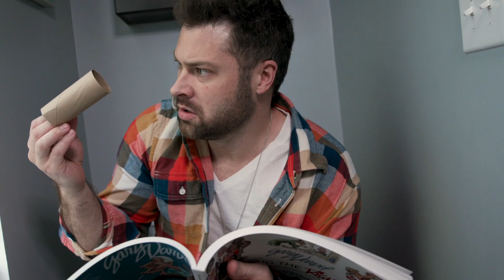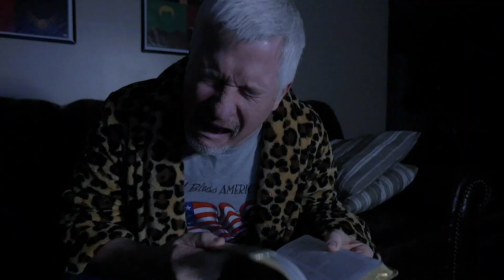Smells Like Covid Spirit –Music video parody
Smells Like Covid Spirit – Music video parody by Varvana - Featuring Brett Varvel, Drew Varvel and Gary Varvel. Apologies to Nirvana.
Writer           Gary Varvel
Editor           Brett Varvel
Audio           Drew Varvel
Director       Brett Varvel & Drew Varvel
Location      Garage, Living room, basement, bedroom